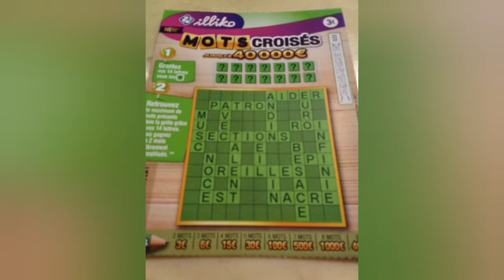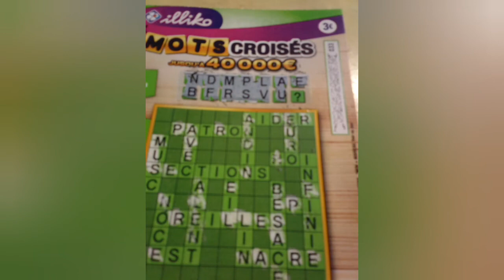Mots Croisés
En résumé